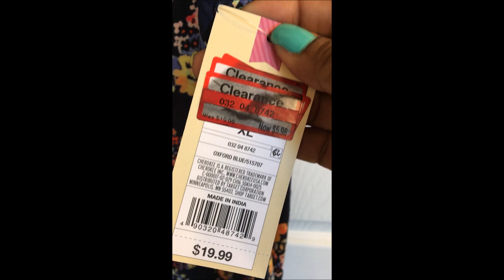Get Ready With Me| TARGET STYLE| $20 Look for Less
The only thing that I love more than shopping is $aving! Watch to see how I pulled together this cute look for $20 from Target… Along with my hair and makeup routine… Be NICE .. It is my first try! LOL!

❤️ SILVER PIPE & DRAPE HARDWARE (seen in video):
LL4L MAILING ADDRESS:
225 South Spurr Street
Florence, AL 35630

Melanie